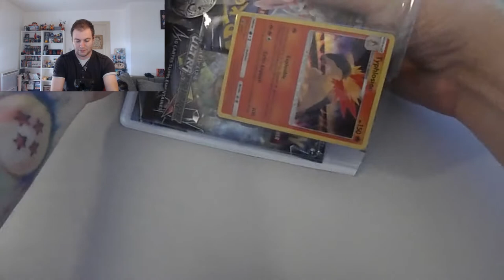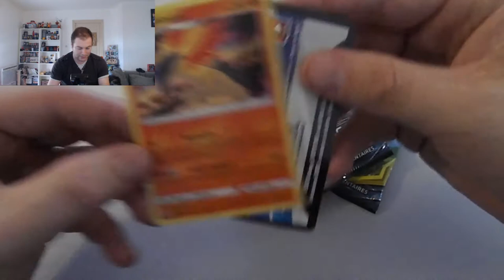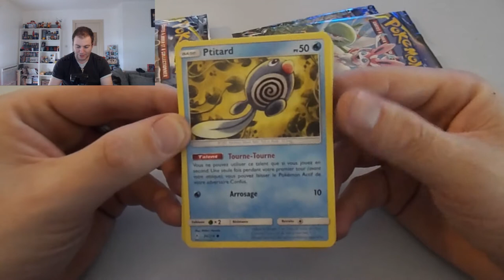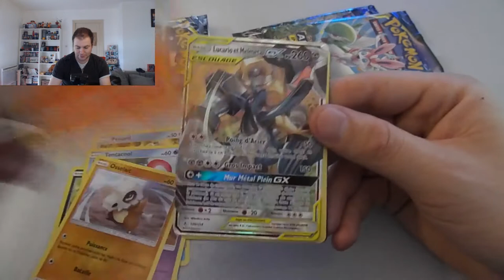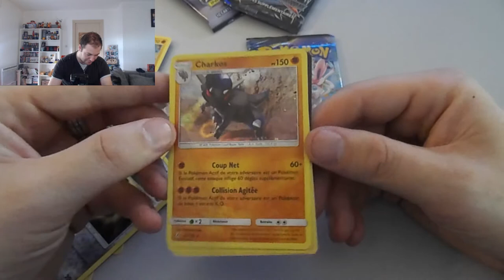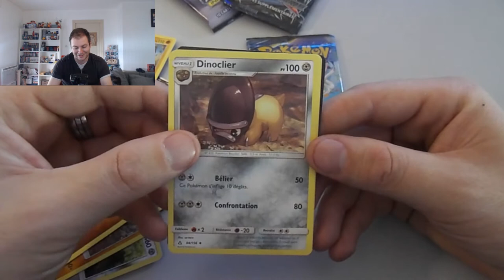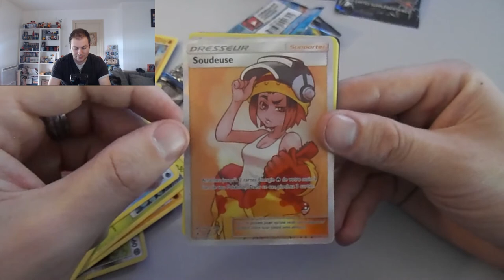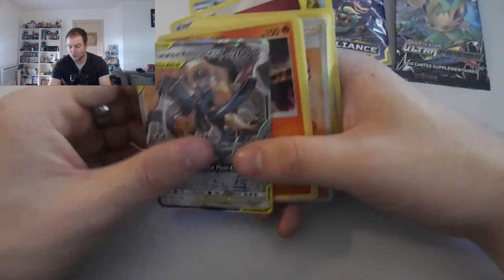OUVERTURE - ALLIANCE INFAILLIBLE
Première ouverture de Boosters Pokemon !
Soyez indulgent ça fait longtemps que j'ai pas suivi pokémon ^^